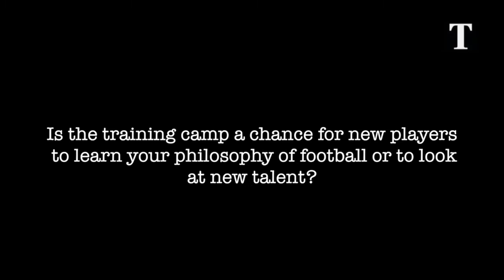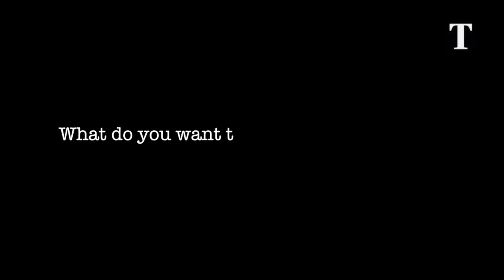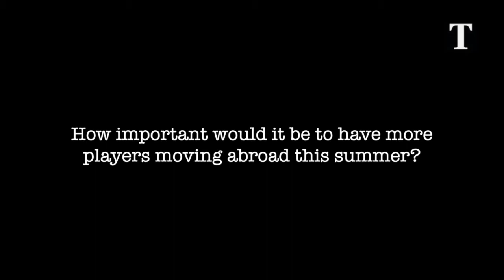Interview with Malta national teams head coach Devis Mangia